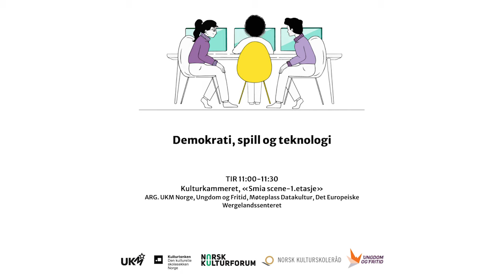Demokrati, spill og teknologi - Wergelandssenteret - Arendalsuka 2022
UKM på Arendalsuka 2022.  Dette er opptak av noe av det vi gjorde 16.-18.august.

Det Europeiske Wergelandssenteret presenterer sin satsing på Demokrativerkstedet Utøya og datspillet «Oslo 2084».